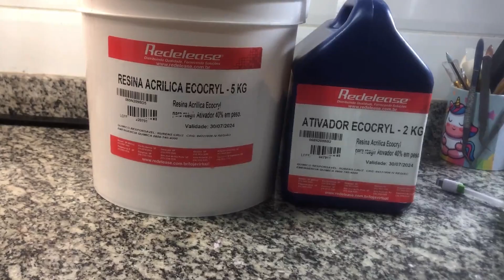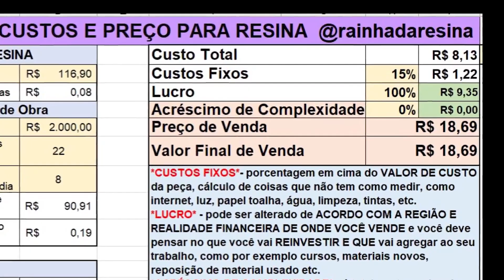Resina ecológica para artesanato iniciante. Aprenda agora uma técnica simples e linda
Aprenda a fazer sua própria placa de manicure utilizando o Ecocryl, um material ecológico e fácil de manusear.

Neste vídeo, vamos te ensinar o passo a passo para criar uma placa de unhas personalizada, utilizando o Ecocryl. Além disso, vamos mostrar como essa técnica pode ser utilizada para criar desenhos e efeitos incríveis em suas placas.

Não perca mais tempo utilizando placa de manicure descartável e prejudicando o meio ambiente. Assista a este vídeo e descubra como é fácil e divertido criar sua própria placa de manicure com Ecocryl!

Outros Títulos:
Aprenda a fazer uma placa de manicure com Ecocryl!
Faça sua própria placa de manicure com Ecocryl
Aprenda a fazer uma placa de unhas ecológica com Ecocryl
Desperte sua criatividade com Ecocryl: aprenda a fazer uma placa de manicure personalizada
Manicure sustentável: faça sua própria placa de unhas com Ecocryl